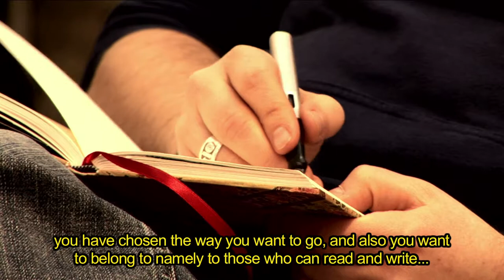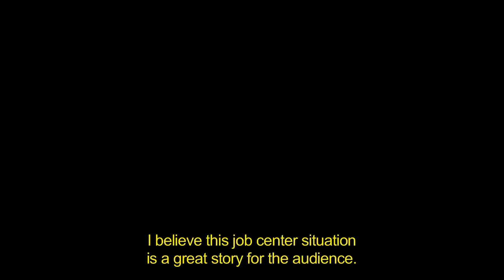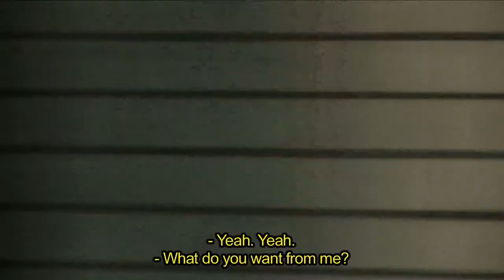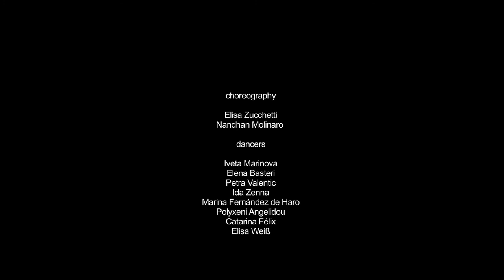Rosas in Germany, 2011, Movie director Marinella Senatore,composer Ivan Dalia